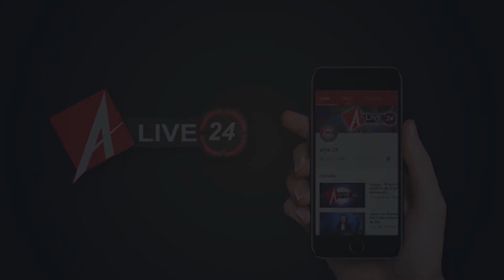Hathras : CBI जांच से खुश नहीं परिवार